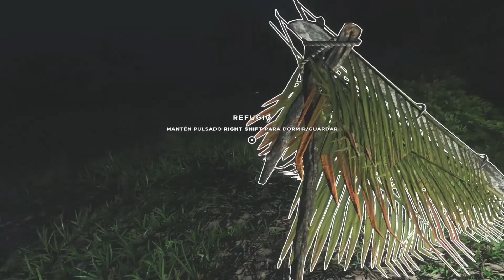🌴🥥STRANDED DEEP🥥🌴GAMEPLAY EN ESPAÑOL #15, INAUGURAMOS MUELLE CON COMIDA ESPECIAL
Muy Buenas soy JotaDe y hoy empezamos una nueva serie, Stranded Deep, un juego que se ve guapiiiiiiissssiiiiiimooooo, exploraremos, construiremos y espero que el tiburón no muerda mucho